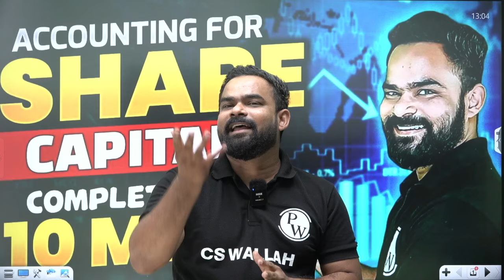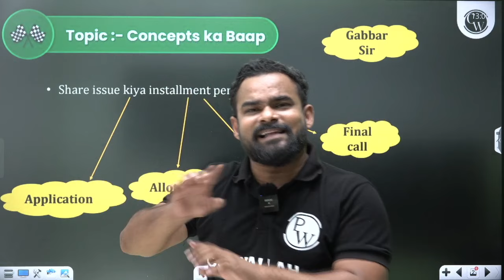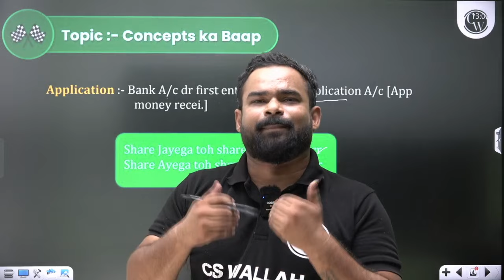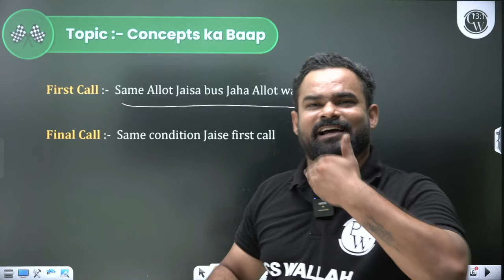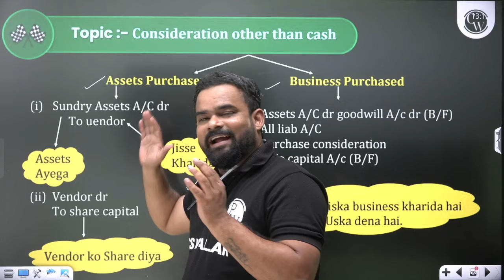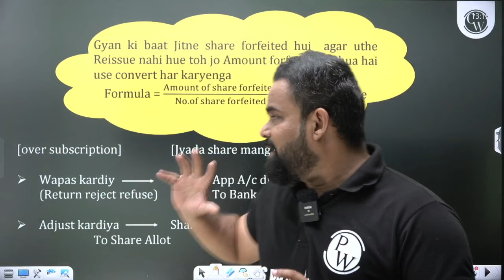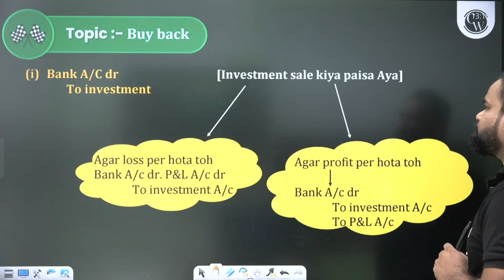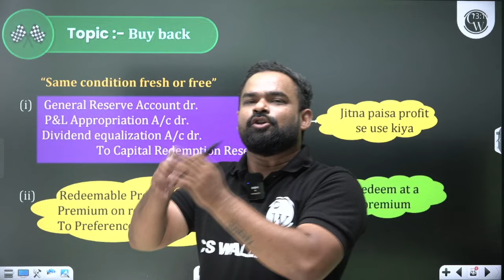Accounting for share capital Complete chapter in 10 Mins⏰CS Executive Corporate accounting 💡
Master the essentials of Accounting for Share Capital in just 10 minutes! This video covers everything you need for your CS Executive Corporate Accounting exam, including share capital basics, issuance methods, and key transactions like forfeiture and reissue.

Learn how to accurately present share capital in financial statements and understand crucial compliance requirements. Perfect for quick revision or a focused study session.

👉CS Executive Sarv Dec 2024 New Syllabus (Module 1+ Module 2) Combo
👉Sarv Cs Exe Dec 2024 Old Syllabus (Module 1 + Module 2 Combo)